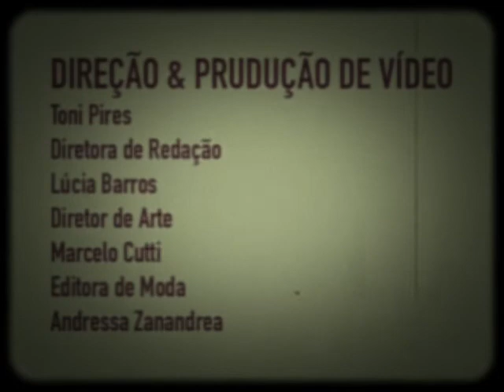Mel Lisboa posa como Rita Lee para QUEM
Vídeo mostra um pouco do ensaio, feito com figurinos históricos de nossa maior roqueira